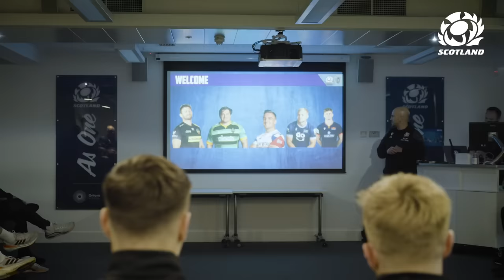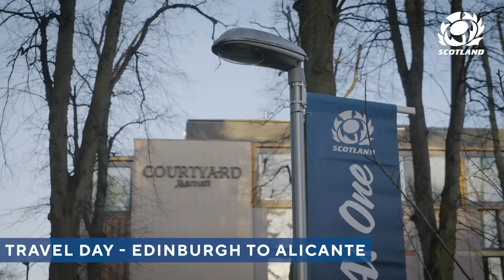"Our Thistle" | Assembly Week | Scotland Back In Camp, Guinness Six Nations Prep & Travel To Spain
Scotland are back in camp ahead of their opening 2024 Guinness Six Nations fixture against Wales in Cardiff.

The squad assembled at their team base in Edinburgh for a busy week getting back up to test speed before travelling to Alicante for a training camp in Oliva Nova.

Follow the journey this campaign in "Our Thistle", the only place to get all the behind-the-scenes access and insight from your Scotland team.